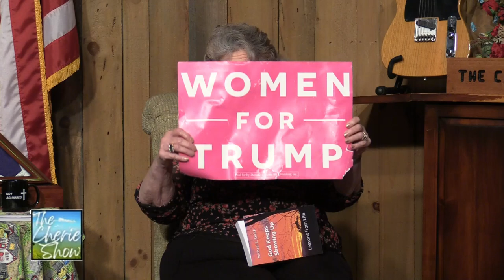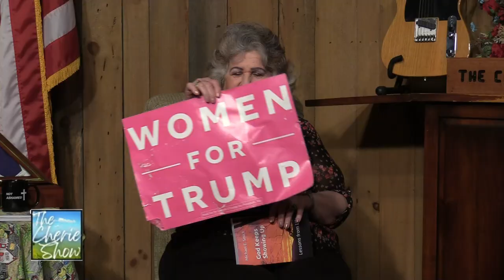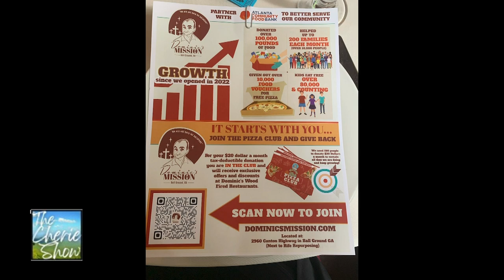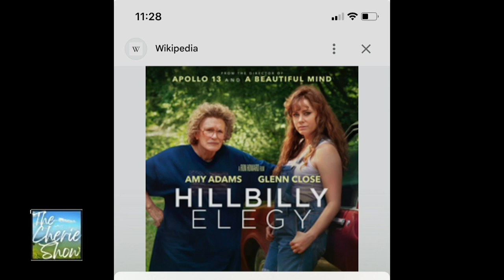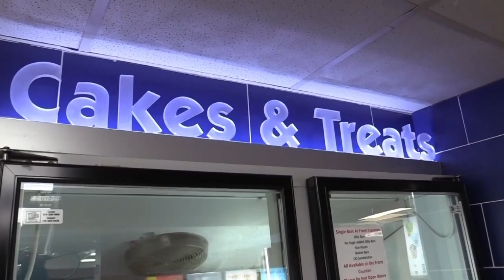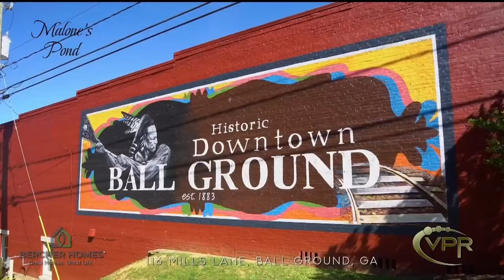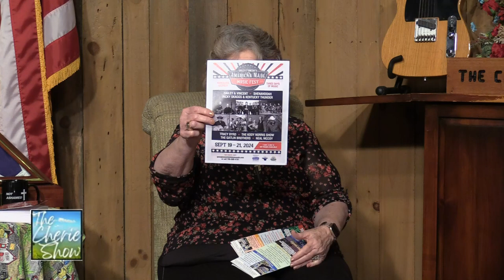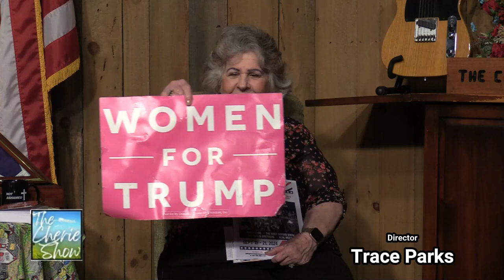Trump, Trump, Trump! with Hilda Thomason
Aired: July 22nd, 2024

Kiker Wealth Management (Jasper, GA)
DQ Jasper